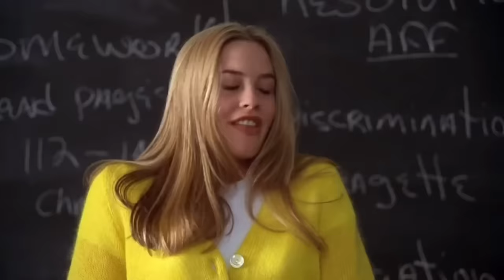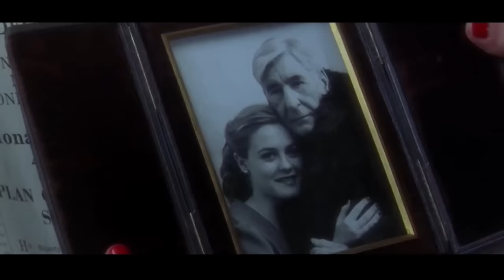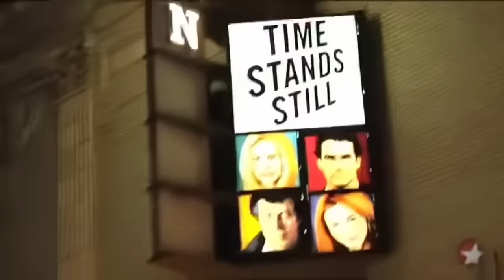¿Qué Sucedió con ALICIA SILVERSTONE? La verdad detrás de la estrella de 'Clueless'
Explora la fascinante carrera de Alicia Silverstone, desde su ascenso a la fama en los 90 con "Clueless" hasta su activismo por los derechos de los animales y sus recientes proyectos en cine y televisión. Descubre cómo esta icónica actriz ha evolucionado a lo largo de los años, manteniendo su autenticidad y pasión por la actuación, mientras sigue siendo un referente en la cultura pop.